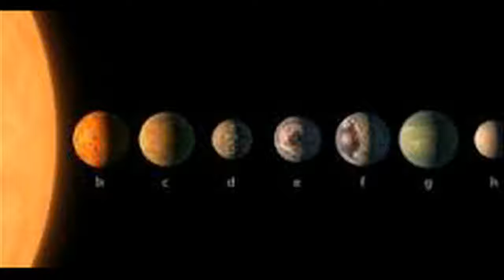HEBOH..Penemuan Exoplanet, Ini 5 Fakta yang Mesti Kamu Tahu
Badan Penerbangan dan Antariksa Amerika Serikat (NASA) telah secara resmi mengumumkan penemuan exoplanet, yakni tata surya baru yang di dalamnya terdapat tujuh planet menyerupai Bumi. Sempat ditayangkan secara live streaming, berikut sederet fakta exoplanet yang mesti kamu tahu menurut independent.co.uk.
Exoplanet, di mana ia sempat jadi Google Doodle, berpotensi menompang kehidupan organik. Tiga dari tujuh planet yang ditemukan dalam orbit teratur memunculkan batuan sebagai alam dan memiliki temperatur yang memungkinkan adanya air, termasuk samudra. Secara jangka panjang, planet-planet mungkin menompang kehidupan, termasuk soal ketersediaan oksigen.
Meski bukti kehidupan tak bisa ditemukan secara instan, namun tetap bisa berkembang selama berabad kemudian. Punya ukuran lebih besar dari Jupiter dan berjarak 39 tahun cahaya, planet temuan NASA ini dikatakan masih muda dan bisa terus mengalami perkembangan. Dikatakan, tata surya ini punya kemungkinan umur 700 kali lebih panjang dari Bimasakti.
Identifikasi planet-planet ini menggunakan transit photometry. Ilmuwan NASA menggunakan Trappist robotic telescope dari Gurun Atacama, Chile untuk menemukan tata surya baru tersebut. Telah melacak setidaknya 34 transit menggunakan teleskop Spitzer, mereka akhirnya berani mengonfirmasi keberadaan tujuh planet di tata surya baru.
Kondisi di exoplanet mungkin akan lebih gelap dan hangat daripada Bumi. Situasinya dikatakan 200 kali lebih gelap dari Bumi dan akan terdapat perbedaan lama waktu siang - malam. Namuan selebihnya, kemungkinan pola kehidupan dikatakan sama dengan Bumi.
Ini hanya permulaan. Eufornia penemuan exoplanet ini dikatakan hanya permulaan, lantaran masih terdapat 40 miliar bayangan yang belum diidentifikasi di luar Bimasakti. Exoplanet pertama ditemukan pada 1992. Setelah itu terdapat 3.500 dunia baru yang berlokasi di 2.675 sistem bintang.
Exoplanet, penemuan exoplanet,
exoplanet first contact,
exoplanet discovery,
Exoplanets,
Exoplanet,
exoplanet app,
exoplanet kepler,
exoplanet nasa,
exoplanet names,
nearest exoplanet,
exoplanet redux,
exoplanets nasa,
transiting exoplanet survey ,satellite,
exoplanet war,
exoplanet 1,